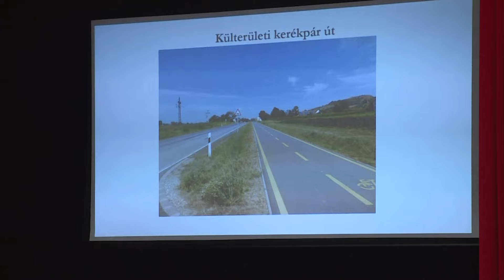TARCALRÓL ELSZÁRMAZOTTAK TALÁLKOZÓJA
Tarcalról Elszármazottak Találkozóját ünnepelték meg július 28-án Tarcalon.
A találkozónak nagy hagyománya van, hiszen negyedik alkalommal sikerült újra megszervezni. Az eseményt a Tarcali Napok rendezvény keretein belül valósult meg, amelynek meghatározó helyszínéül szolgált az felújított Prefektus Apartmanház és Könyves Kálmán Művelődési Ház.